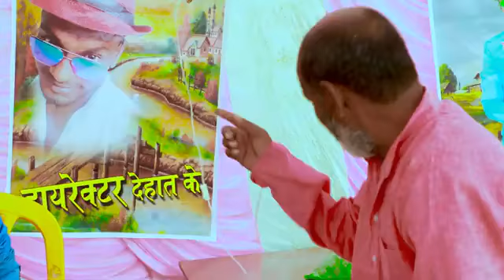कृष्णा जैक का जबरदस्त कॉमेडी 2021 का